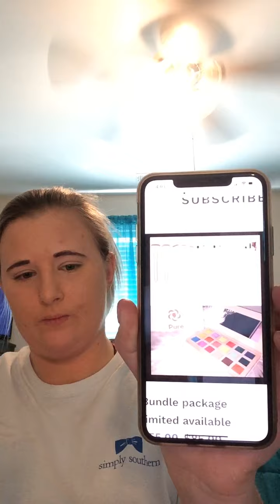💎💎NEW PRODUCTS MAKEUP TUTORIAL💎💎